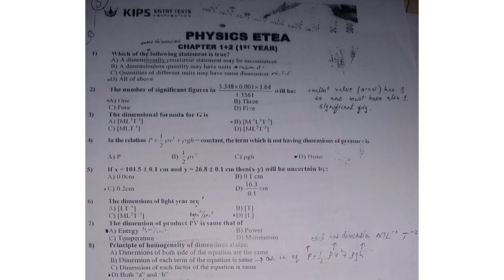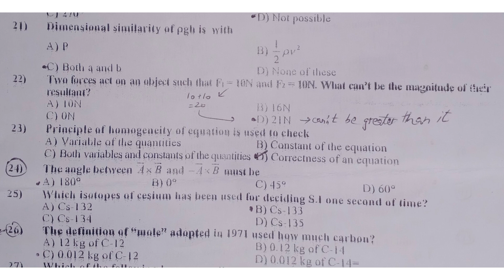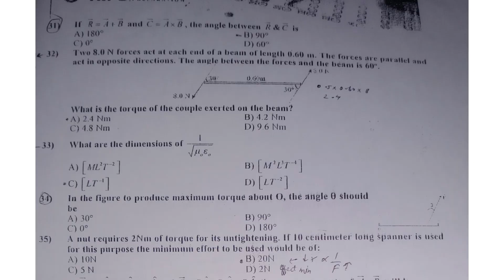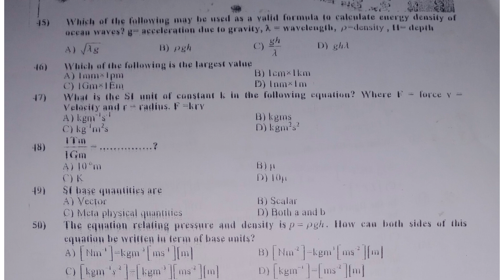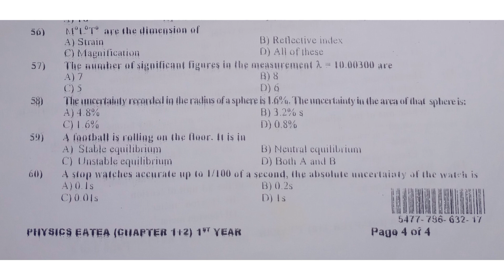KIPS Entry Test Series/Solved Practice Test Of Physics Chapter#1 and 2/MDCAT/ETEA/NUMS Preparation.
kips practice test
kips entry test series

In this video we are going to see Solved Practise Test of Physics Chapter 1 and 2 Of KIPS Entry Test Series.